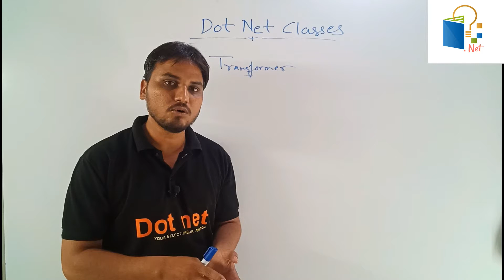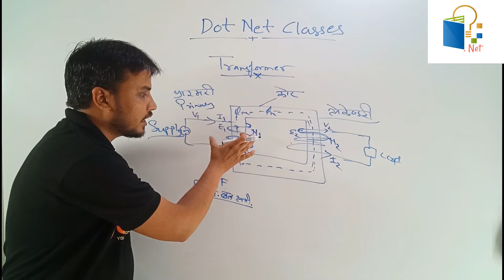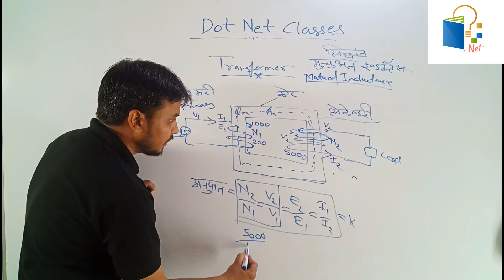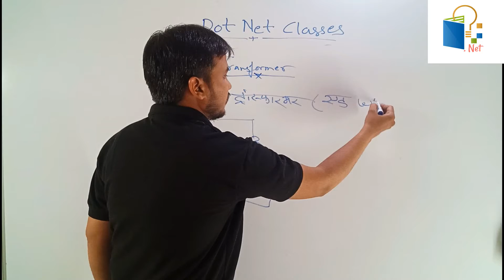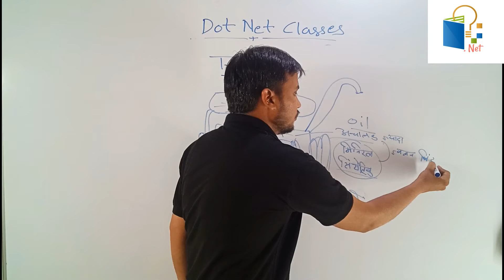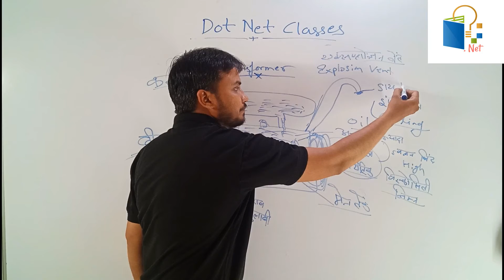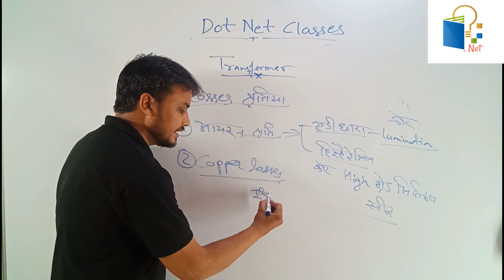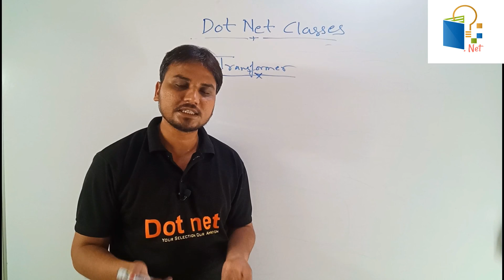Transformer full chapter | transformer uses | electrician theory in hindi